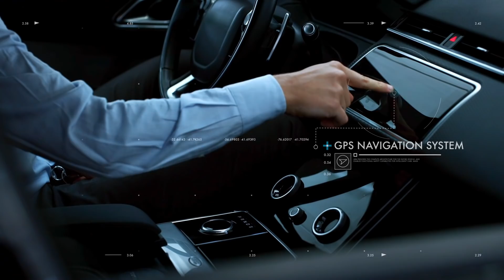Together We are Building the Future of Mobility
As we move into a new era of transportation, arm is driving innovation – architecting energy efficient intelligence for tomorrow’s vehicles. With new levels of connectivity, efficiency, and autonomy. Automotive and Arm. Together we’re building the future of mobility.